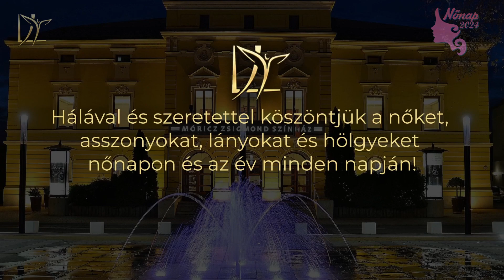Nőnapi köszöntés - MZSSZ 2024.03.08.